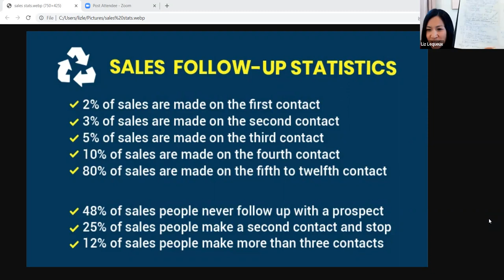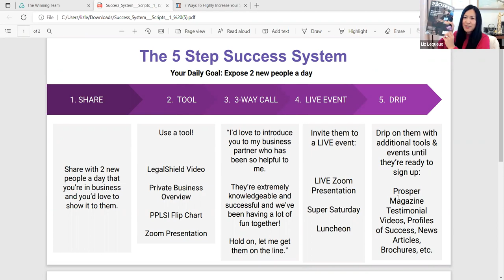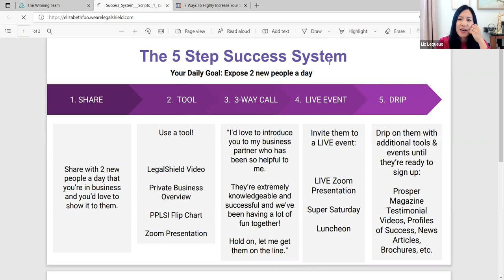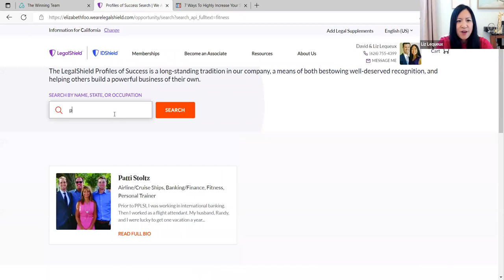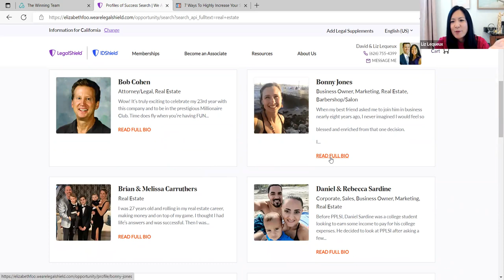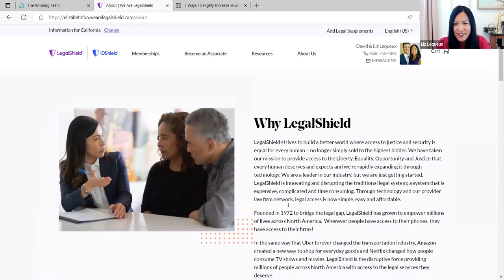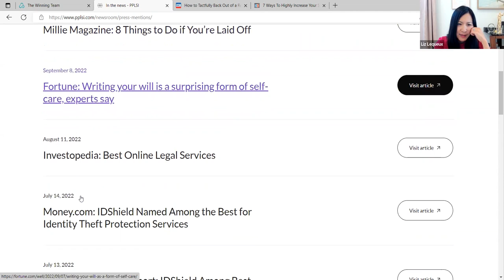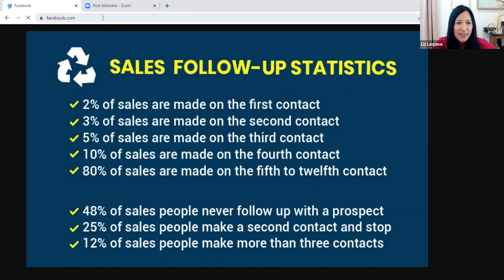SALES: HOW TO CLOSE A SALE IN THE NEXT FEW DAYS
Chief Encouragement Officer Liz Lequeux teaches her team how to get to the sale faster- by understanding the game!